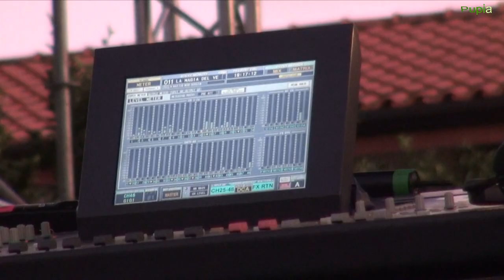Lusciano (CE) - Gigi Finizio, backstage e concerto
- Lusciano (CE) - Gigi Finizio, backstage e concerto. "Come faccio adesso a non amarti più che posso" ha cantato alla folla che lo ha applaudito per tutta la sera nonostante la pioggia: Gigi Finizio ha incantato i suoi fan a Lusciano per quello che è stato l'evento clou dei festeggiamenti patronali. Due ore di musica e poesia che hanno regalato nuove emozioni ai giovanissimi che gridavano il suo nome, agli adulti che hanno vissuto o che speranbo di vivere i lori amori al ritmo delle sue canzoni. Finizio, costretto a rinviare per maltempo il concerto del 19 settembre all'Acciaieria di Bagnoli, posticipato a venerdì 23 settembre, ha scelto di cantare ugualmente sotto la pioggia per chi a Lusciano lo attendeva già da parecchie ore. Ore in cui ha passato in rassegna la sua carriera. Un repertorio che rappresenta la sintesi perfetta tra il canto e la poesia, che riesce ogni volta a raccontare le emozioni del cuore. (20.09.11)